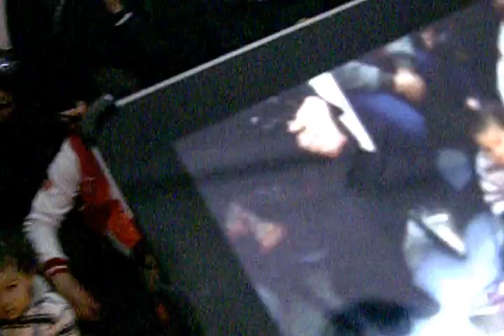sayeb tounes c 2013 12 13